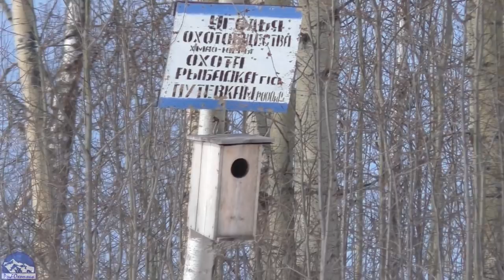Апрельская рыбалка 2018 на щуку А Марина молодец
👉УЧАСТВУЕМ В РОЗЫГРЫШЕ
Рыбалка в Сургуте. Река Аношкина.